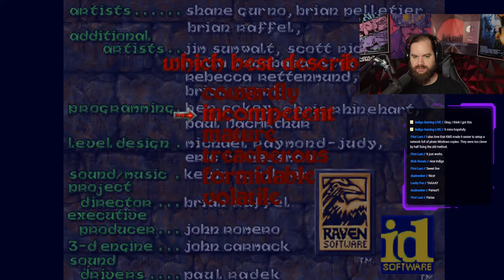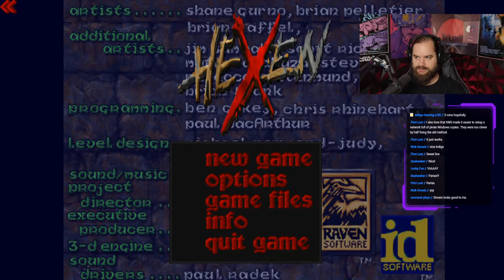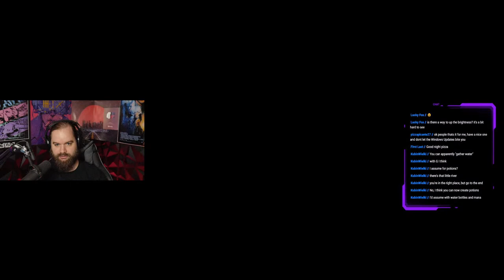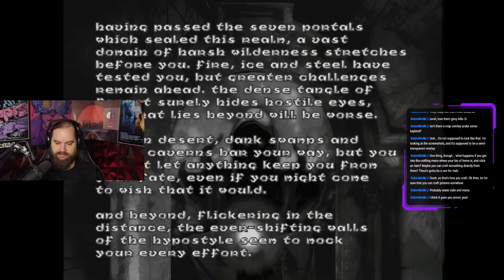BRUTAL HEXEN RPG | This Classic Fantasy Shooter Just Got Brutal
Let's try out the Brutal Hexen mod, which adds some RPG mechanics, crafting and progression to this beloved fantasy first-person shooter.